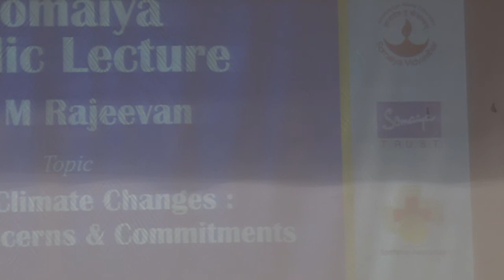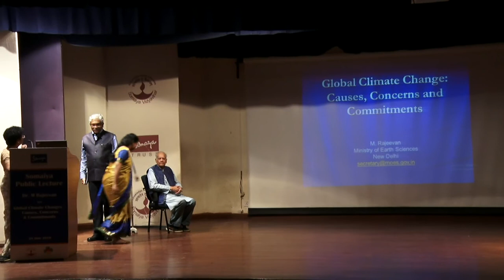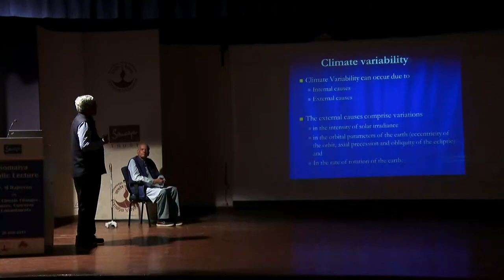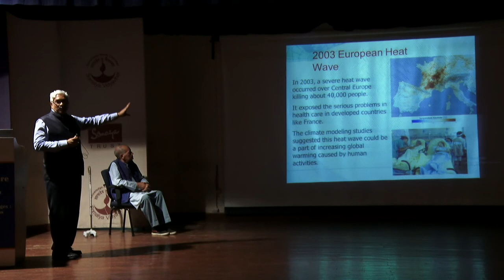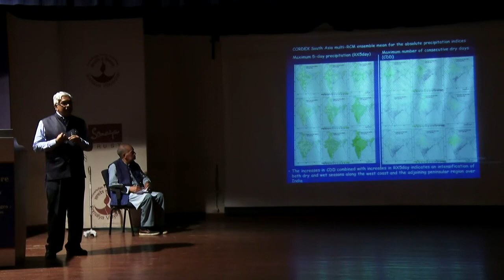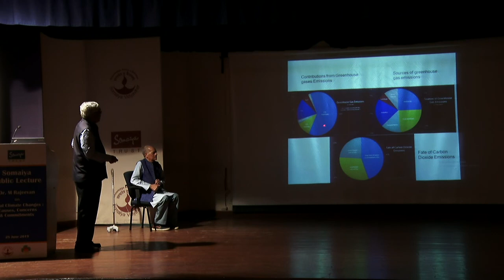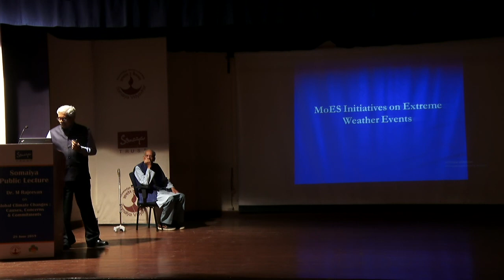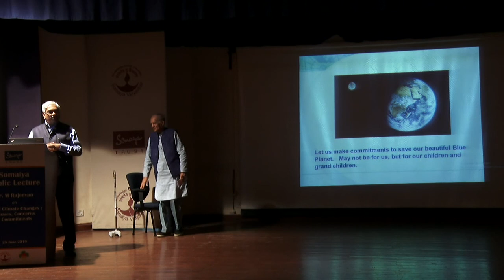Somaiya Public Lecture - Dr. Rajeevan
Global Climate Changes : Causes , Concerns & Commitments